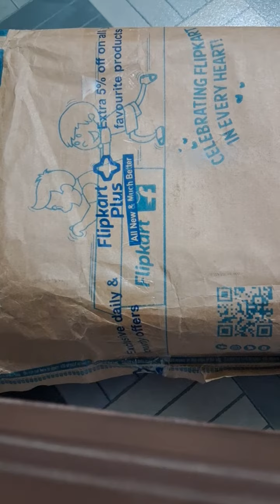HRX Running Shoes for Men